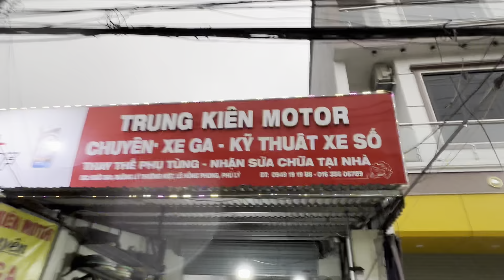Thế giới xe win honda 100.ace mua xe dọn xe alo em zalo 0358444888 giá chỉ từ vài triệu trở lên💕💕